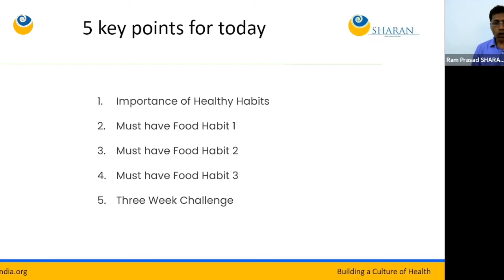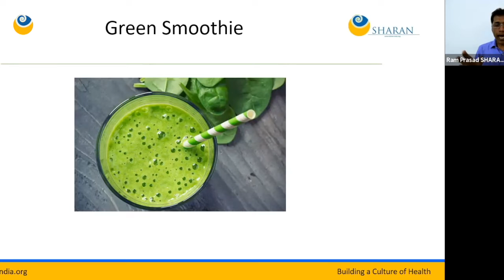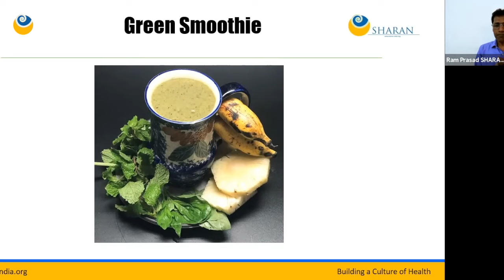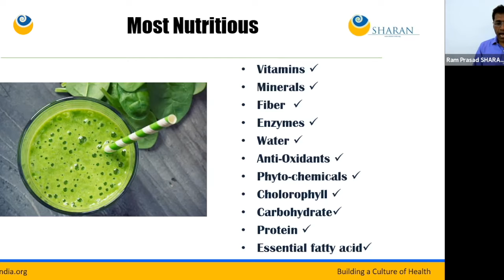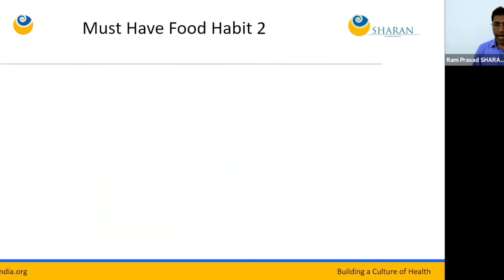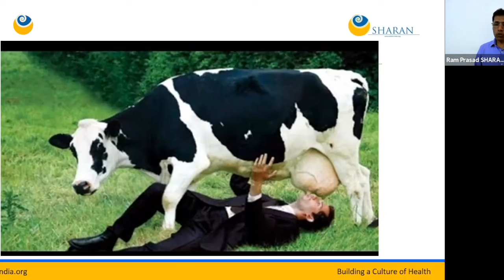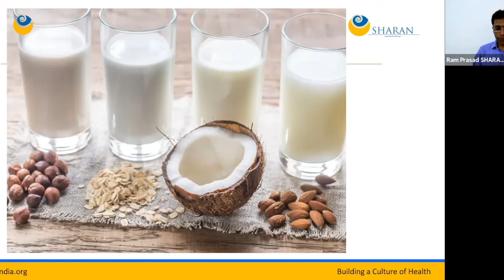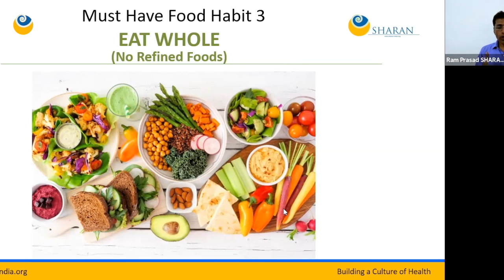3 Must have food habits For a Healthy New You | SHARAN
Do you want to stand out as the healthiest person? And be the guiding light for everyone around you?

All you need is just 3 habits as far as food is concerned. These are ‘Must Have Habits’. Without these, we cannot even expect to be healthy. It is just a matter of time we might also fall sick just like everyone else.

About SHARAN